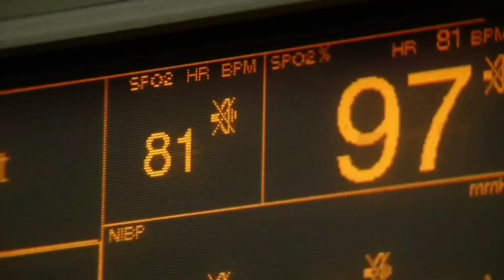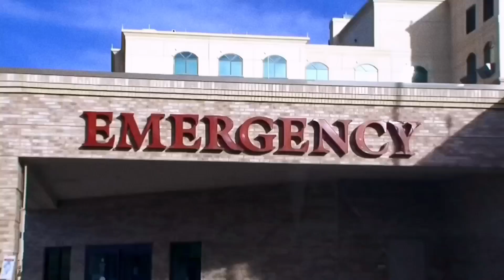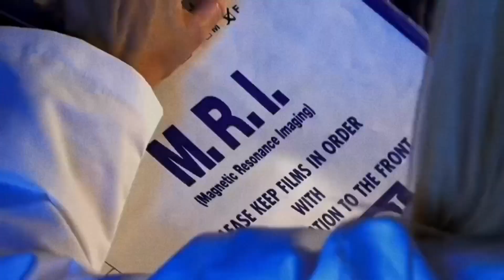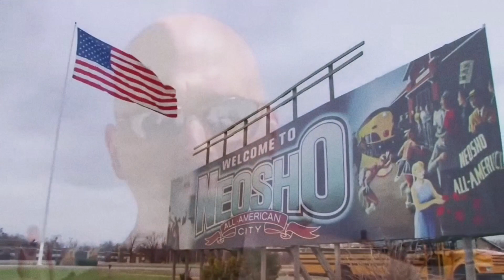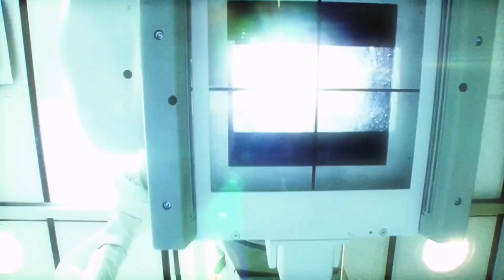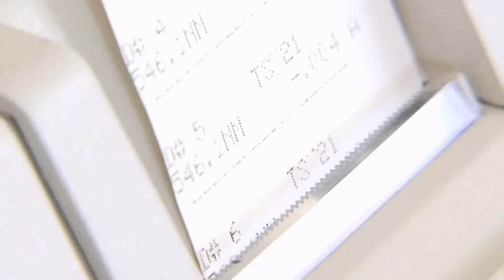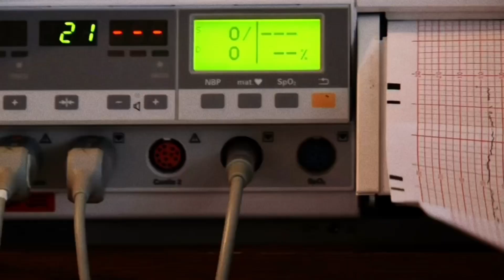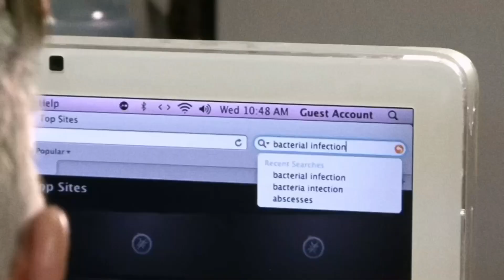suddenly knowing all happened come in fish tank/Almost lose she's walking Power /MYSTERY DIAGNOSIS